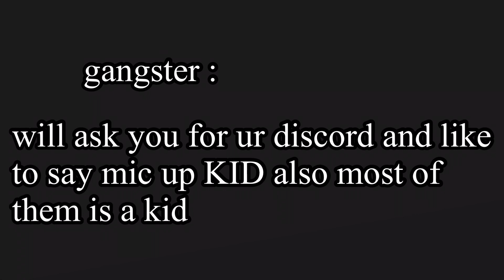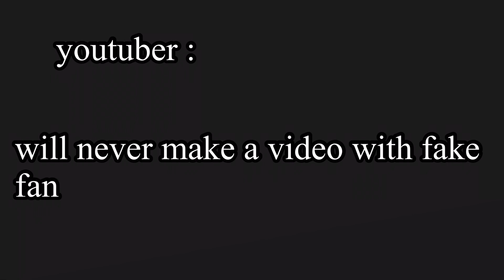5 kind of Roblox player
KO NO GIORNO GIOVANNA U ME DA